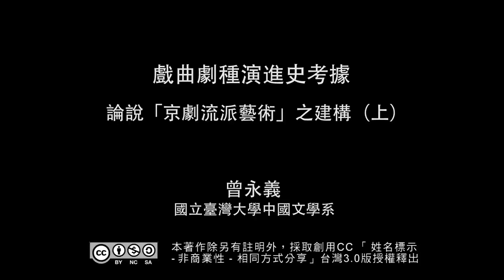戲曲劇種演進史考據 27. 論說「京劇流派藝術」之建構（上）